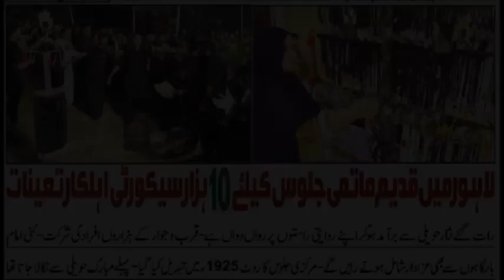Nisar Haveli Jaloos in Lahore | Rout and History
Nisar haveli jaloos is a oldest jaloos and it starts on 9th Moharram from Nisar Haveli Lahore and end on 10th Moharram at Karbala Game Shah.